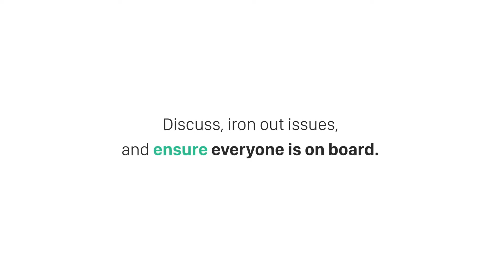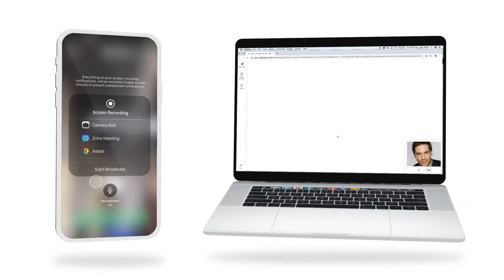zoho meeting appli de visioconférence jusqu'à 100 participants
Rejoignez des réunions et des webinaires en ligne avec partage audio, vidéo et d'écran en temps réel

Restez connecté lors de vos déplacements! Organisez ou rejoignez une réunion en ligne sécurisée avec jusqu'à 100 participants et collaborez avec le partage audio, vidéo et d'écran. Assistez à des webinaires en direct, participez à un sondage, interagissez avec l'organisateur en utilisant des questions et réponses, et lève la main et parlez pendant le webinaire avec l'approbation de l'organisateur.

Principales caractéristiques
- Une application de visioconférence pour engager jusqu'à 100 participants
- Durée de réunion illimitée
- Collaborez via le partage audio, vidéo et d'écran
- Organisez des réunions Web instantanées
- Programmer des conférences en ligne
- Connectez-vous pour voir et démarrer vos prochaines réunions de n'importe où
- Numéros d'appel pour rejoindre des conférences en ligne via votre téléphone
- Démarrez et rejoignez facilement des réunions cloud via des liens
- Participez à des webinaires de n'importe où
- Participez à des sondages en direct lors de webinaires
- Soulevez des questions lors des webinaires

Planifiez et organisez des réunions en ligne sécurisées
Connectez-vous à votre application. Appuyez sur «Démarrer» à droite de toute réunion programmée. Pour démarrer une réunion instantanée, appuyez sur «Se rencontrer maintenant». Appuyez sur "Inviter des participants" et partagez le lien d'invitation ou la clé de réunion avec d'autres participants. Utilisez les commandes audio / vidéo pour activer et désactiver votre microphone ou pour basculer entre les caméras avant et arrière.

Rejoignez une réunion en ligne
Appuyez sur le lien de participation partagé avec vous sur votre mobile ou connectez-vous à l'application Zoho Meeting et appuyez sur `` Rejoindre la réunion ''. Saisissez votre nom et votre clé de réunion, puis appuyez sur «Rejoindre».

Rejoignez un webinaire
Appuyez sur le lien d'inscription de votre webinaire dans l'e-mail de confirmation d'inscription sur votre mobile. Rejoignez le webinaire en tant que participant en mode écoute et visualisation uniquement. Interagissez avec le présentateur en utilisant les options de questions et réponses et de levée de main, et participez aux sondages pendant le webinaire.

INFORMATION ADDITIONNELLE